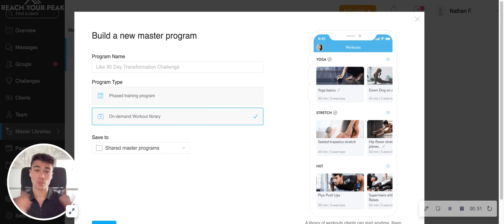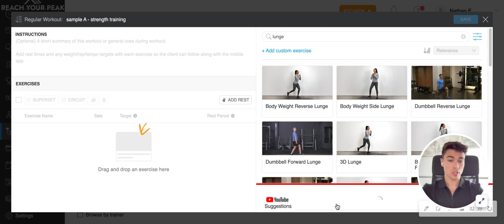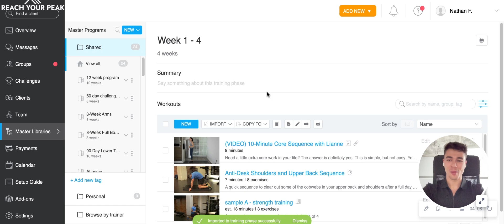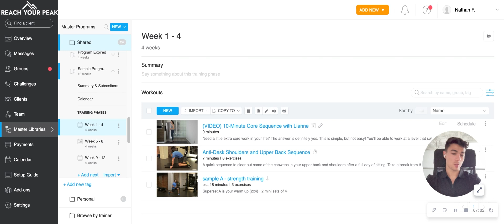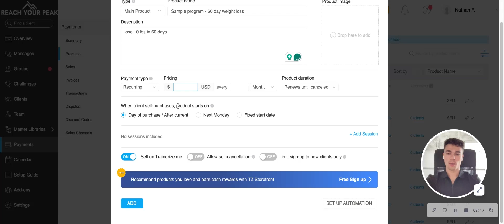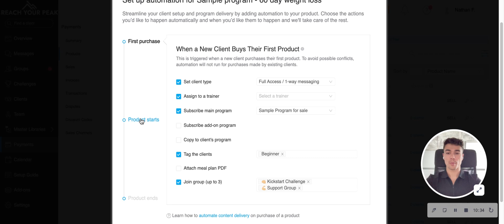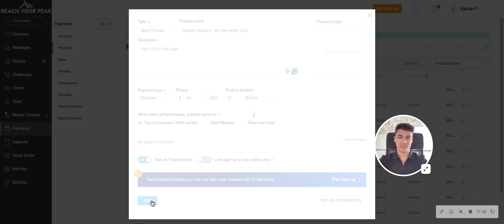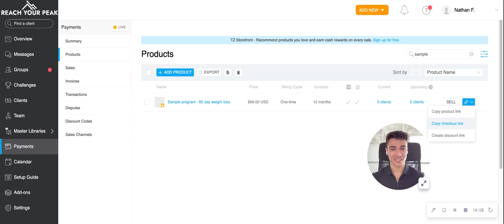HowTo Create and Sell Online Training Programs | ABC Trainerize Tutorials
In this short tutorial, you'll learn how to create and sell your online training programs in the ABC Trainerize app.

00:00 - Intro
00:18 - How to build a training program
06:55 - How to sell your training program using the ABC Trainerize integrated payments

Try ABC Trainerize for FREE to sell and deliver fitness, nutrition, and habit coaching.